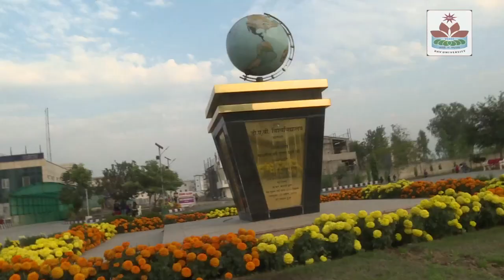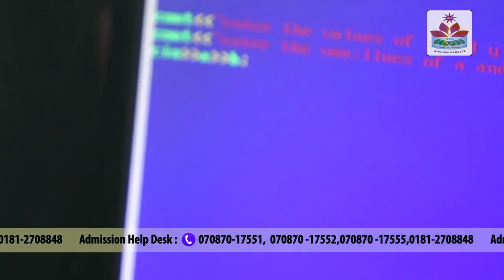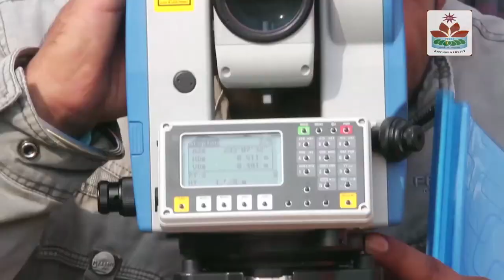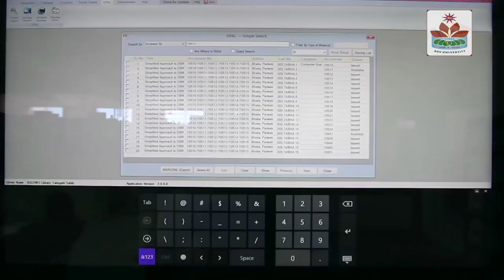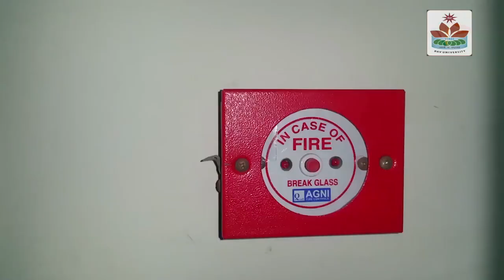A walk down the DAV University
DAV UNIVERSITY JALANDHAR- DOCUMENTARY